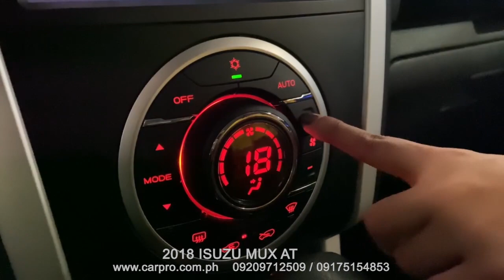2018 ISUZU MUX AT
Model year : 2018
Kilometers : 35,707 kms
Make : ISUZU
Model : MUX
Color : Silky Pearl White
Transmission : Automatic Transmission
• Dual Airbag • Mag Wheels • Alarm • Central lock • Adjustable steering

Open for financing.
Quotation will be given upon request.

Specifications:
First Owned
Automatic Transmission
Steering Wheel Audio Controller
Chrome Door handle
Chrome Side Mirror cover
Roof Monitor
LCD Monitor
Roof Rail
Rain Gutter
Back-up sensor
Back-up camera
Push Start
Adjustable Steering
Diesel Fuel
Dual Air bag
Mag Wheels
Fog Lamp
Power Steering
Power Windows
80% Tire Thread
All Functioning
No Hidden Defects
No Leaks
Very Smooth Ride
Top Running Condition
No Flood History (100% Money Back Guarantee If Found And Proven Flooded)

Freebies included:
Free LTO transfer
Free PNP clearance
Free tint
Free fuel

LIST OF REQUIREMENTS:
EMPLOYED
-Pay slip
-Bank statement
-2 valid ID’s
-Income tax return/ BIR 2316
BUSINESS/SELF-EMPLOYED
-2 Valid ID’s
-List of Suppliers, clients and their contact numbers
-Latest financial statements
-Bank statement
OFW/SEAMAN
-COE or Employment contract
-proof of remittance (LBC, Western Union, Cebuana ..)
-2 Valid ID’s
-Bank statement
Unit can be viewed only at CAR PRO L A UNION INC., National Highway, Pagdalagan Norte, San Fernando City La Union
Calls are very much appreciated for faster inquiries and transactions.
Negotiable price after unit is viewed.
For interested buyers, reservation is accepted